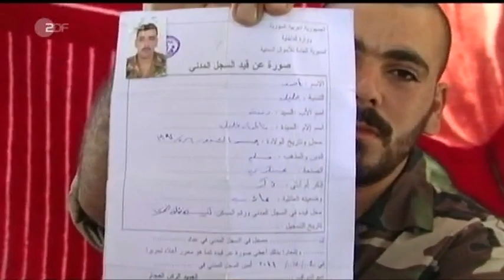Syrien: „Kampf gegen Assad - Der syrische Widerstand formiert sich" 17.08.2011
„Der Widerstand gegen die Pläne des syrischen Präsidenten Baschar al-Assad wächst und wächst. Bereits mehrere Geheimdienstmitarbeiter und Militärs sind zu den Protestierenden übergelaufen und rüsten nun ihrerseits zum Schlag gegen das Regime. ZDF-Korrespondent Halim Hosny hat den syrischen Filmemacher und Oppositionellen Tamer Al Awam getroffen. Durch seine Hilfe hat er mit führenden Mitgliedern der syrischen Opposition sprechen können, mit Deserteuren, ehemaligen Offizieren und anderen Armeemitgliedern, die jetzt auf Seiten der Assad-Gegner kämpfen.

Dabei erhielt unser Korrespondent schockierende Einblicke in die prekäre Situation des zerrütteten Landes. Durch sein brutales Vorgehen und seine Unwilligkeit zu Reformen manövriert sich Assad international mehr und mehr in die Isolation. Doch das Staatsoberhaupt scheint der diplomatische Druck kaum zu beeindrucken. Assad hält an seiner harten Linie gegen das eigene Volk fest - mit ungewöhnlicher Brutalität, wie aus den Interviews hervorgeht. Die harte Linie des Präsidenten gegen Oppositionelle hat bereits zu hunderten von Toten und Verletzten geführt."
(ZDF - auslandsjournal 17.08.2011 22:15 Uhr)